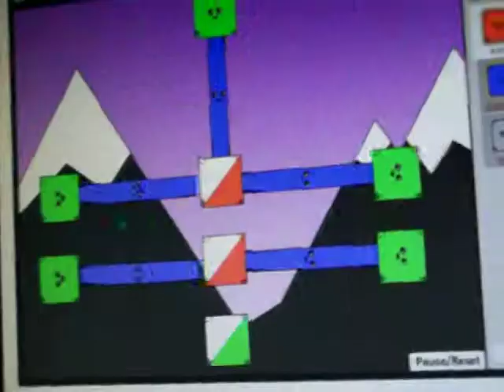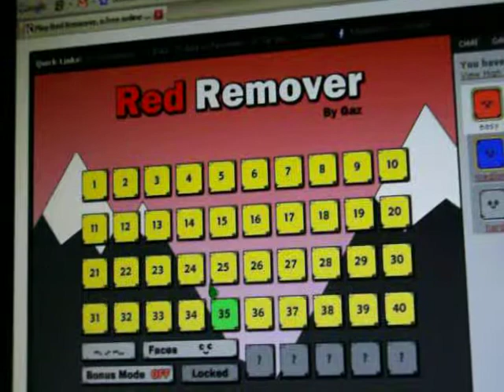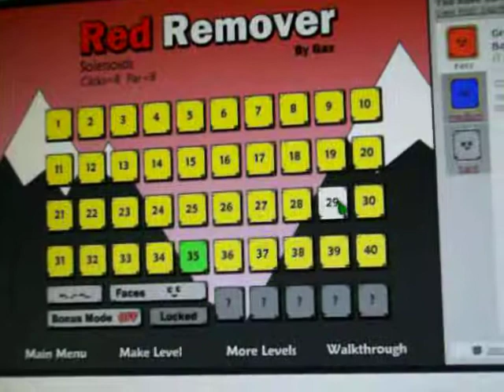red removal levels 21-30